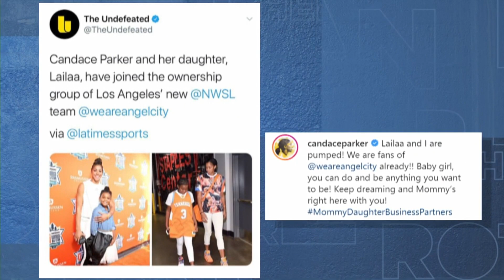Candace Parker discusses power moves inside WNBA | Brother From Another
Candace Parker joins the show to discuss her support for women's sports and her recent moves in the WNBA.